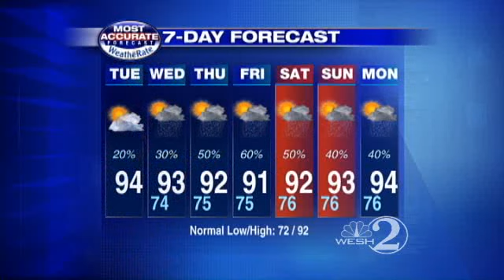Hot Tuesday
Meteorologist Amy Sweezey forecasts your Tuesday.